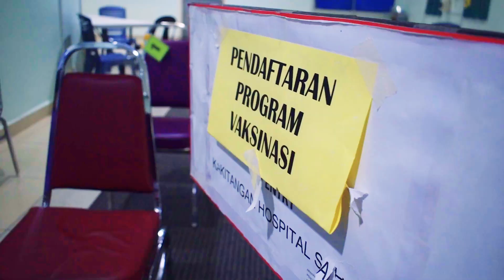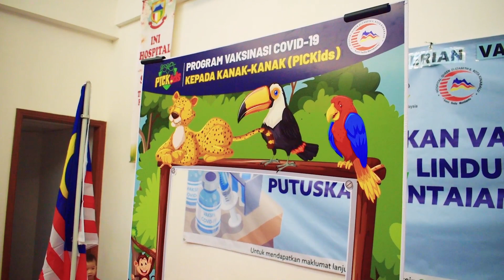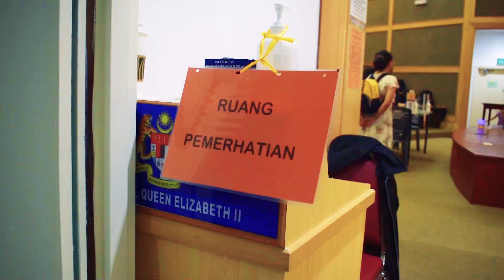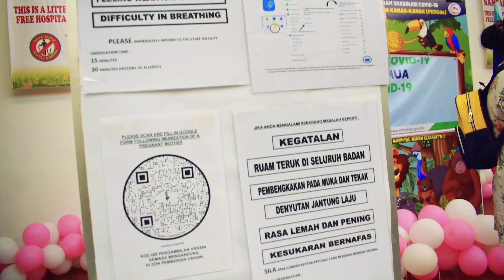BEGINI RUPANYA KESAN VAKSIN KEPADA KANAK-KANAK !!!!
Anak saya menerima Vaksinasi Dos Pertama Covid-19.

Kita sama-sama hentikan penularan Covid-19!!